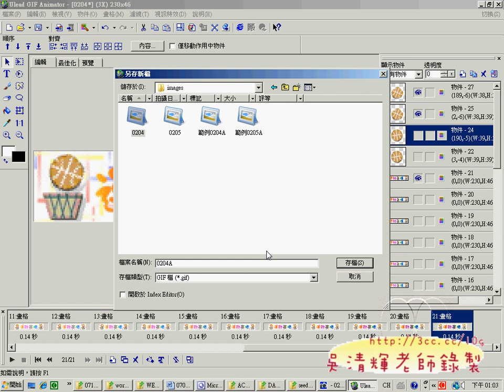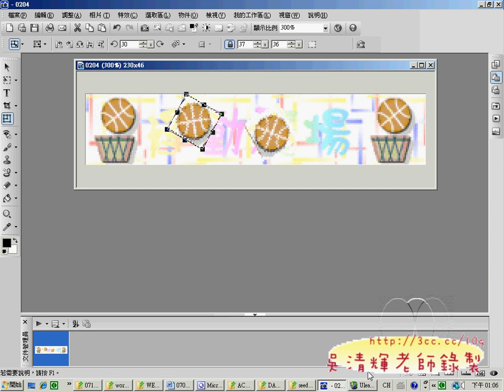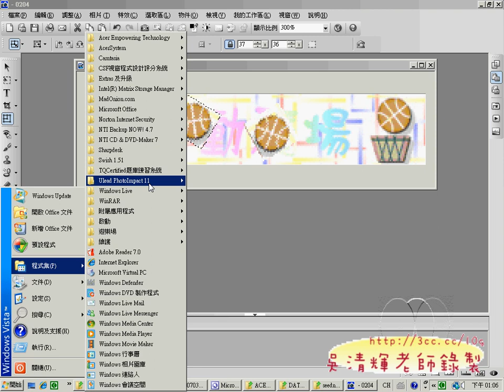02籃球動畫(網頁設計丙級 吳老師提供)